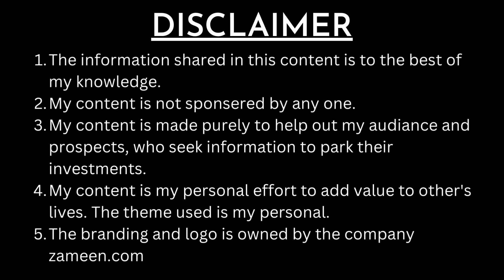Axis Mall and apartments | Residential Floors | Ventilation | Faisal Town | Islamabad | ilyasbangash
Axis Mall & Apartments is a multi-purpose project V-One Associates & Developers developed. The project is located at Rawalpindi-Kohat Road in Faisal Town. Axis Mall & Residency is being built following local and international infrastructure development.

The Axis Mall offers the best investment opportunities in Islamabad, including restaurants, retail stores, apartments, and entertainment areas. The 50,000-square-foot complex of shops, offices, and apartments is a beacon of modern real estate projects.

Axis Mall & Apartments NOC:
There is no authentic information regarding the No Objection Certificate (NOC) of Axis Mall & Apartments. Investors should confirm the legal status by contacting the relevant authorities. The approved multi-purpose projects have higher chances of timely delivery and completion. Investors trust only legal projects.

Axis Mall & Apartments, Islamabad is surrounded by several nearby landmarks & places such as:

Mumtaz City
University Town
CBR Town Phase 2
Upcountry Enclosure
Seven Wonders City
Islamabad Golf City

Axis Mall & Apartments Floor Plans:
The floor plans of Axis Mall & Apartments are a 12-floor tall infrastructure developed by V-One Associates to offer several properties under one roof. The double basement is reserved for parking, ground floor, mezzanine floor, 1st floor & 2nd floor would feature retail shops.

Serviced apartments are featured 3rd floor. At the same time, the 4th & 5th floor offers luxurious apartments. Other features also offer a spa, fitness center, play zone, healthcare center, and infinity swimming pool.

The project offers a range of properties in different configurations, including:

Shops
Serviced Apartments
The Residential apartments offer four categories:

Studio
1-bed
2-bed
3-bed
 Eco-Friendly:
The Mall will provide an environment-friendly close-to-the-natural lifestyle with all the contemporary amenities. The nature-close environment will provide a unique experience that could not be found in Pakistan’s Malls.

 Business & Commercial Hub:
The developers have taken care of all the needs of the residents, economic & commercial needs. For this reason, the Mall will provide an all-in-one commercial area. From these areas, the residents may fulfill all the commercial needs within the Mall.

 Secure Project:
A sense of safety is necessary for a Mall. A gated community ensures safety. A security system with perfectly installed 24/7 CCTV cameras and other surveillance gear provides all-inclusive security to the people. In addition, the Mall will be surrounded by a boundary wall with a foolproof system to provide a high safety level.

Axis Mall Islamabad Salient Features:
The following are the salient features of the Axis Mall Islamabad:
Shops
Affordability
Accessibility
24/7 security
Maintenance
Water Resources
Eco-community
Gated community
Water, Gas, Electricity

Benefits of Real Estate Investment:
1. Financial Security:
If a person has some extra amount or someone has some asset, and he wants to keep the value of that asset high, then indeed, the real estate sector is the sector that can keep the value of investment high and not depreciate.
2. Stable Income:
A person can generate a stable income with investment in real estate quickly. For example, one can buy a property, develop it, buy a developed property, and rent it monthly or yearly. Not only this, the rent increases every year by some percentage, so it would not be wrong to say that it gets better than stable.
3. Manageable:
Once an investment is concluded, it’s not like some living thing you have to look after daily. The maximum you will have to do is visit your property every while to ensure it does not fall into the wrong hands of encroachers.
4. Passive Income:
Once someone has invested in a real estate property, then passive income like rent could be generated. Investors buy a developed property or develop an open land and then rent it out, ensuring a steady generation source throughout the year that is non-interrupted.
5. Non-depreciable Asset:
Real estate investment is a sort of business that will never lose its value once done rightly. Real estate value always increases. And if some significant government or private project is started in its vicinity, then the value may increase manifold.
Introduction to Axis Mall, Zameen.com
Axis Mall and apartments, Residential Floors, Ventilation, Faisal Town, Islamabad, ilyasbangash.com